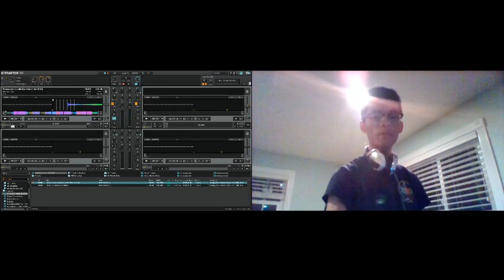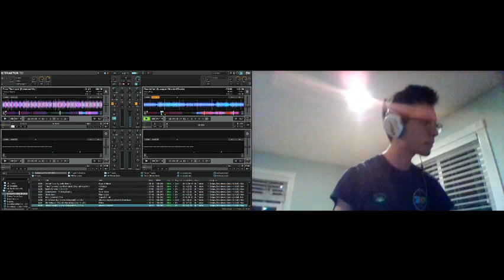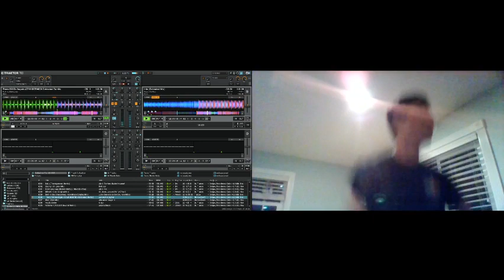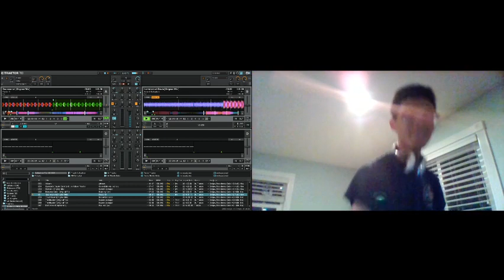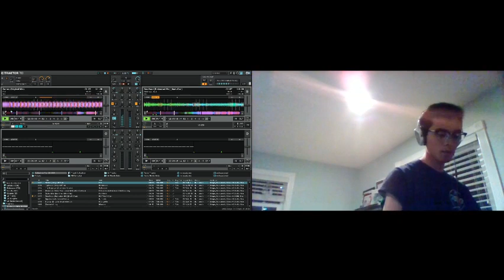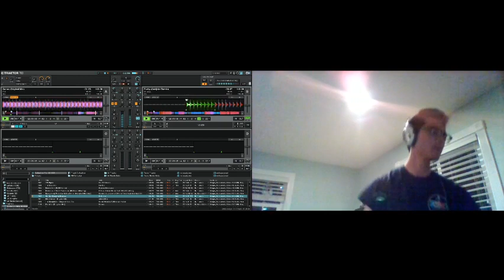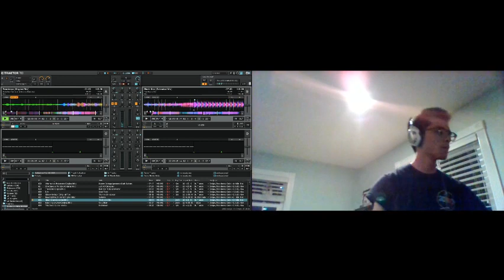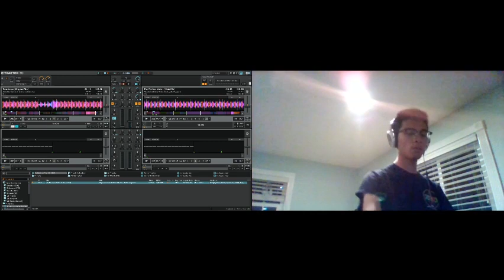Lockdown Sessions 011 - Full On and Uplifting Trance